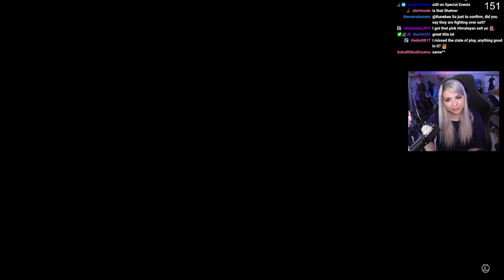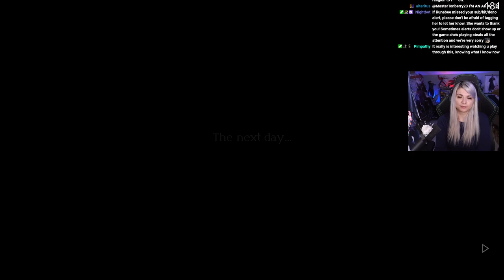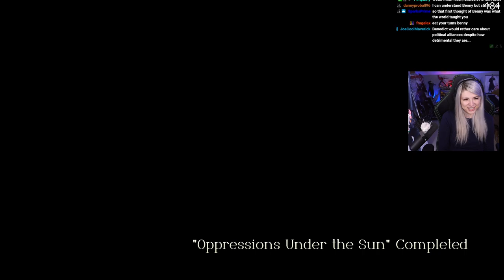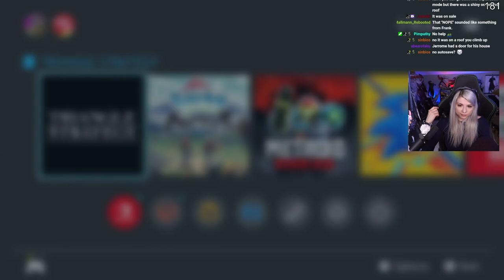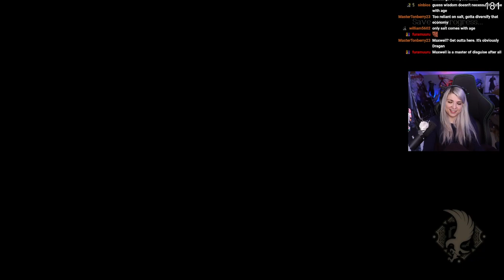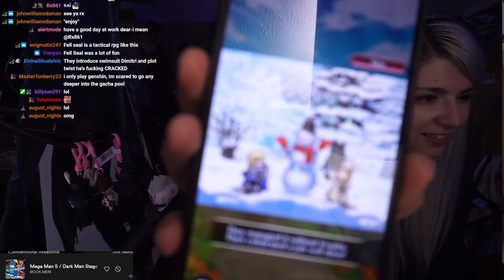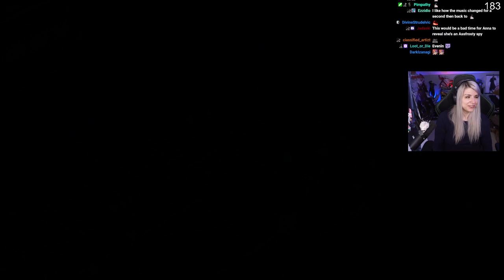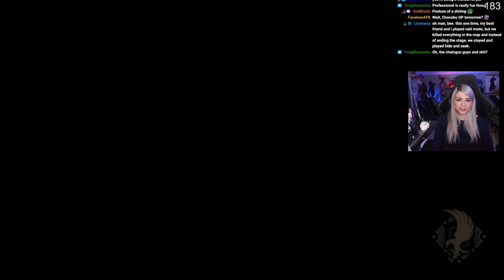Triangle Strategy - Part 5 - First Playthrough - Sir, there's a horse on a bookshelf!